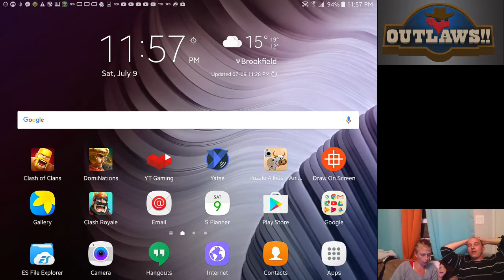DomiNations War Attack - MacMarla-- WONDERNESIA Attack 1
Marla's got the plan! and init to winit!!

5*

We are moving the livestreaming over to twitch, please feel free to check out the livestream there

Outlaws!!